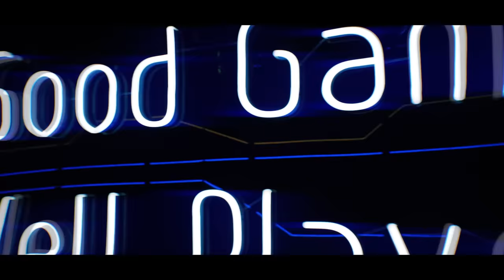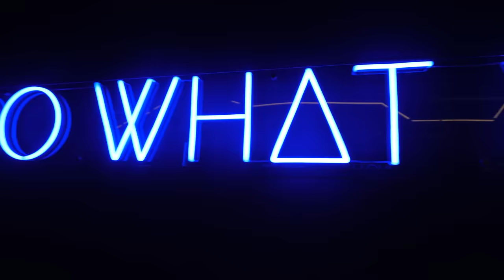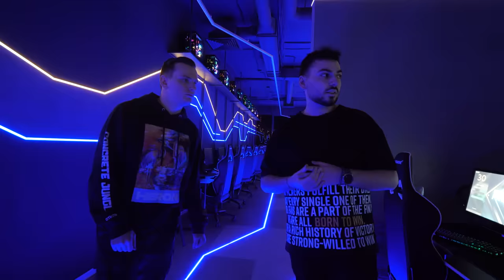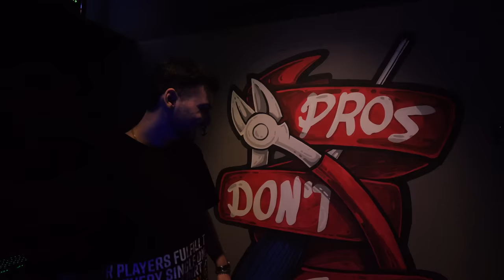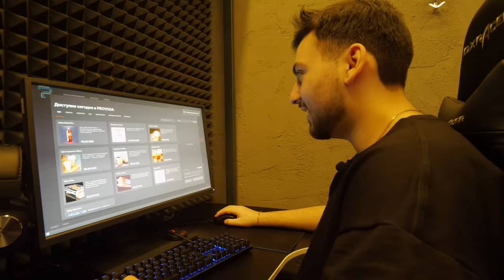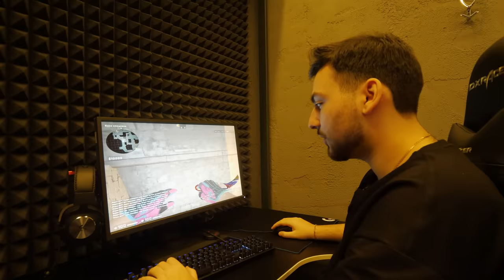900 ФПС НА КАЖДОМ КОМПЬЮТЕРЕ // ПРОВЕРКА КИБЕРКЛУБА ДАМБАЗА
В этом ролике я приехал в Екатеринбург, чтобы посетить компьютерный клуб моего коллеги по ютубу — @Dumbazz'a . И честно говоря, он меня очень сильно удивил. О всём этом в ролике!